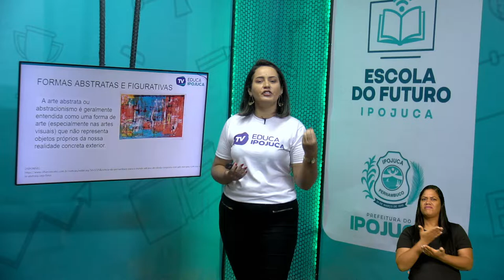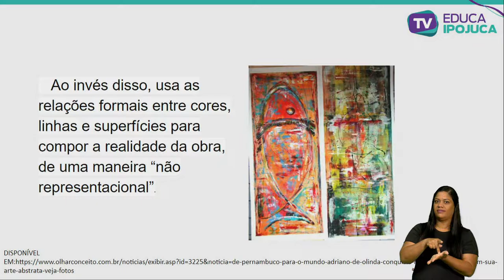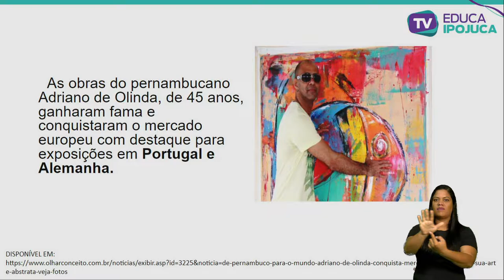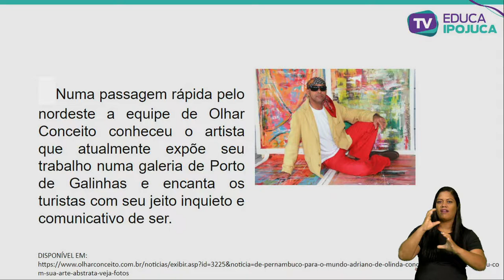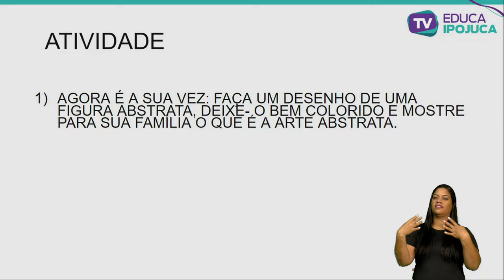ARTE A ARTE ABSTRATA E FIGURATIVA EM PERNAMBUCO 5 ANO AULA 2